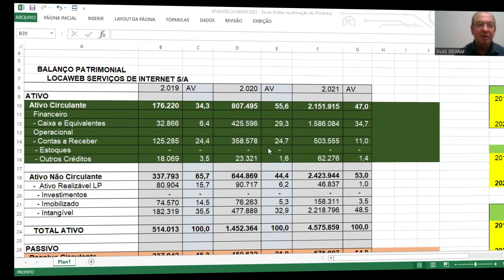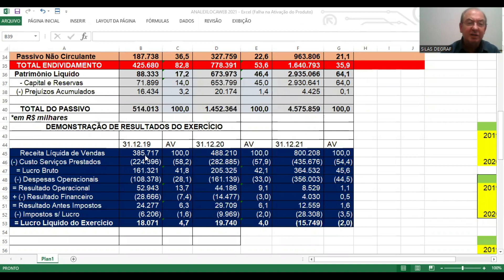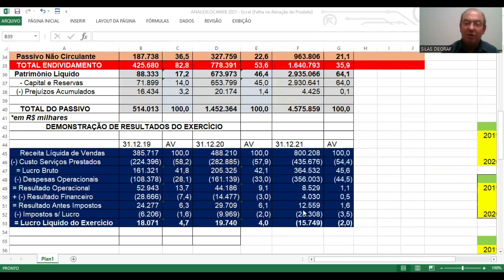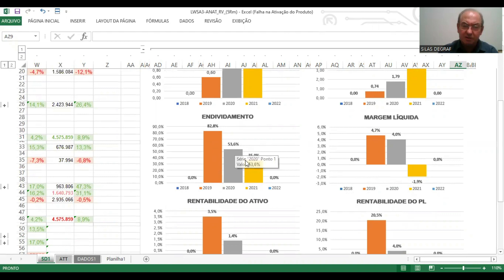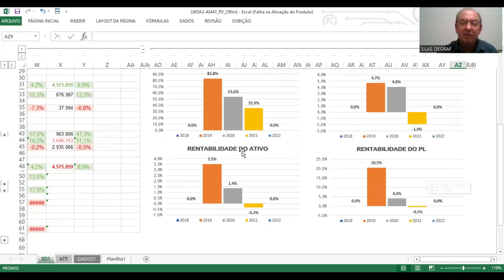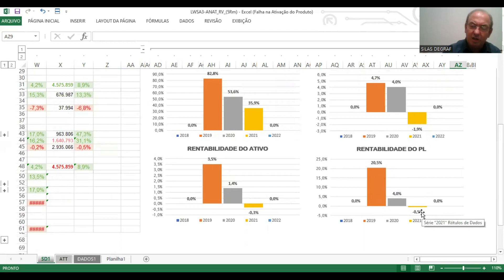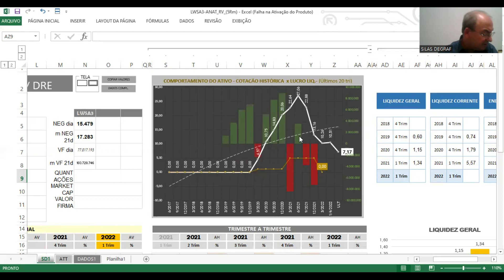LWSA3 - LOCAWEB SERVIÇOS DE INTERNET S/A. ANÁLISE FUNDAMENTALISTA BÁSICA. PROF. SILAS DEGRAF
Análise das Demonstrações Contábeis para Investimentos em ações da empresa LOCAWEB SERVIÇOS DE INTERNET S/A ( LWSA3) . Um pouco de sua história e a análise de sua situação econômica e financeira.